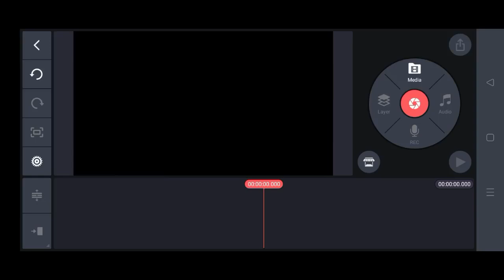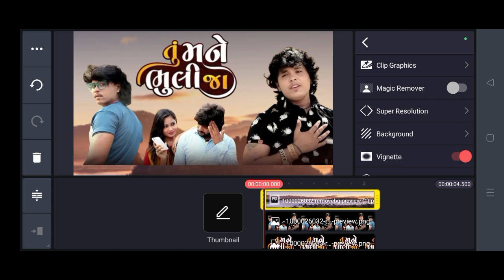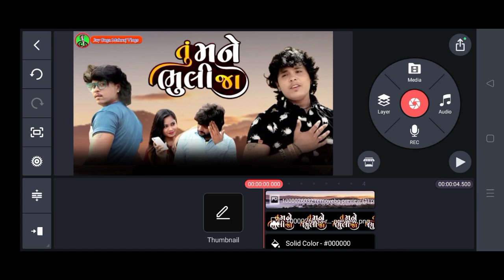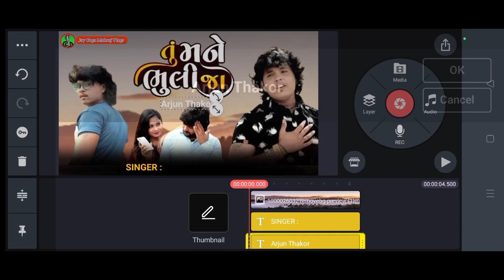Tu Mane Bhuli Ja | તુ મને ભુલી જા | Arjun Thakor _ Gujarati new song 2024 - poster editing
𝐀𝐮𝐝𝐢𝐨 𝐂𝐫𝐞𝐝𝐢𝐭𝐬 :
♪ Song : Tu Mane Bhuli Ja
♪ Singer : Arjun Thakor
♪ Lyrics : Gabbar Thakor
♪ Studio : Welcome Recording Studio - Jabadiya
♪ Design : P.C. Patan
♪ Genre : Gujarati Sad
♪ Producer : MAARSS MOVIES AND MUSIC (JHANKAR MUSIC)
♪ Music Label : Jhankar Music
Jay mataji mitro Amari yutoobe chenl ma svagt Che
helo mitro
❤️👇👇👇yutoobe chenl

Raja👑હિંગળાજ વાળા
જય ગોગા સિકોતર 🙏

અમારી નવી યૂટ્યૂબ ચેનલમાં વિડિઓ જોવા માટે ક્લિક કરો

આપણી ચેનલ મા નવા હોઈ  @jaygogamahrajvlogs  ચેનલ સબ્સ્ક્રાઈબ ના કરી હોય તો લાઈક શેર સબ્સ્ક્રાઈબ કરો
જય માતાજી મિત્રો વિડિઓ જોવા માટે 🙏આભાર 🙏

દરેક વિડિઓ આપણી yutoobe chenel ma ગુજરાતી
video Vlogs ma જોવા માટે 👇👇👇👇👇

ગુજરાતી વિડિઓ જોવા માટે આપણી ચેનલમાં મા નવા હોયતો સબ્સ્ક્રાઈબ ના કરી હોય તો લાઈક👍👈 શેર સબ્સ્ક્રાઈબ 🔔👈કરો
અમારી ચેનલછે
નીચે લિંક ઉપર ક્લિક કરો આપણી ચેનલમાં જાવો 🔔👈

જે કોઈ આપણી ચેનલમાં નવા હોયતો એન્ડ સુધી વિડિઓ અથવા છેલ્લે સુધી વિડિઓ જોવાનું ભૂલતા નઈ મિત્રો
વિડિઓ જોવા માટે 🙏આભાર 🙏
જય માતાજી